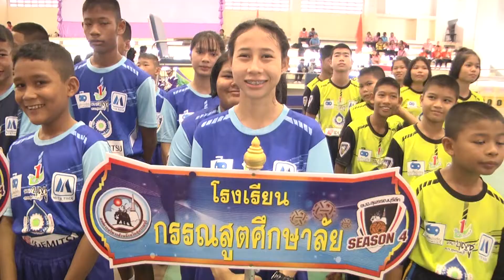องค์การบริหารส่วนจังหวัดสุพรรณบุรี จัดโครงการแข่งขันกีฬาเซปัคตะกร้อ เยาวชนเงินล้าน อบจ สุพรรณบุรี ลี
องค์การบริหารส่วนจังหวัดสุพรรณบุรี จัดโครงการแข่งขันกีฬาเซปัคตะกร้อ เยาวชนเงินล้าน อบจ.สุพรรณบุรี ลีกคัพ ปีที่ 4 ประจำปี 2561
ที่โรงพลศึกษา โรงเรียนกรรณสูตศึกษาลัย อำเภอเมืองสุพรรณบุรี นายบุญชู จันทร์สุวรรณ นายกองค์การบริหารส่วนจังหวัดสุพรรณบุรี เป็นประธานเปิดโครงการแข่งขันกีฬาเซปัคตะกร้อเยาวชนเงินล้าน อบจ.สุพรรณบุรี ลีกคัพ ปีที่ 4 ประจำปี 2561 โดยมี นักกีฬาและเยาวชนในจังหวัดสุพรรณบุรี เข้าร่วมการแข่งขัน จำนวน 19 ทีม โดยมี นายวิทยา บุณยพัชรินทร์ เลขานุการนายกองค์การบริหารส่วนจังหวัดสุพรรณบุรี เป็นผู้ดำเนินโครงการ
นายกฤติยศ เกษมสุข รองปลัดองค์การบริหารส่วนจังหวัดสุพรรณบุรี กล่าวว่า การแข่งขันกีฬาเซปัคตะกร้อเยาวชน ของ อบจ.สุพรรณบุรี นั้น เกิดจากแนวคิดของ นายบุญชู จันทร์สุวรรณ นายกองค์การบริหารส่วนจังหวัดสุพรรณบุรี ที่จะส่งเสริมนักกีฬาเยาวชนของจังหวัดสุพรรณบุรี ให้ก้าวสู่ความเป็นเลิศ และก้าวไปสู่ในระดับอาชีพ ซึ่งจะต้องมีการพัฒนาอย่างต่อเนื่องในทุกระดับ ทั้งในระดับเยาวชน และประชาชน อีกทั้งมีความมุ่งหวัง ที่จะให้นักกีฬาเซปัคตะกร้อ ซึมซับเข้าไปอยู่ในหัวใจของชาวจังหวัดสุพรรณบุรี การจัดการแข่งขันในครั้งนี้ โดยมีวัตถุประสงค์เพื่อให้นักกีฬาที่เป็นนักกีฬาเซปัคตะกร้อ ได้มีโอกาสพัฒนา ทักษะการเล่นกีฬาเซปัคตะกร้อ ให้ก้าวสู่ความเป็นเลิศ เพื่อพัฒนา ส่งเสริมทักษะ วิธีการเล่นเซปัคตะกร้อที่ถูกต้องให้กับนักเรียน เพื่อสร้างพื้นฐานการเป็นนักกีฬาเซปัคตะกร้อที่ดี มีวินัยเป็นแบบอย่างที่ดีให้แก่กัน และเพื่อสร้างความรัก ความสามัคคี มีความรับผิดชอบ รู้แพ้ รู้ชนะ รู้อภัย ให้แก่เด็กและเยาวชน ตลอดไป
สนง.ประชาสัมพันธ์จังหวัดสุพรรณบุรี วันที่ 15 ก.ค. 61